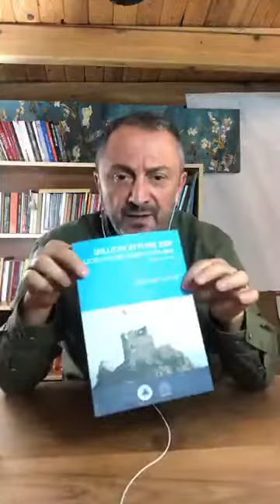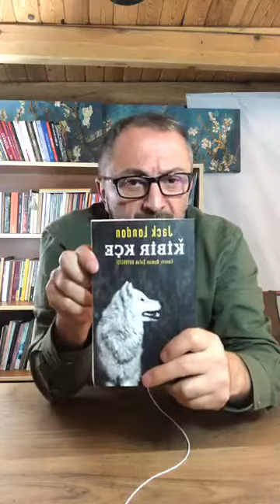Şurimşine Lazuri #51 - Online Lazca Canlı Yayın (İsmail Bucaklişi)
Şurimşine Lazuri #51 - Facebook Canlı Yayını (Kasım 2019)